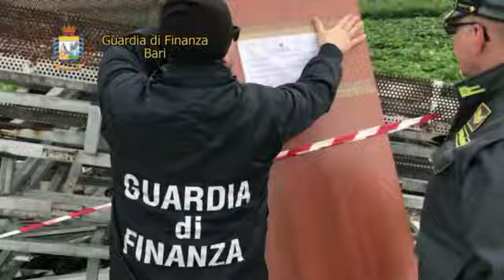Finanza sequestra a Trani area adibita a discarica